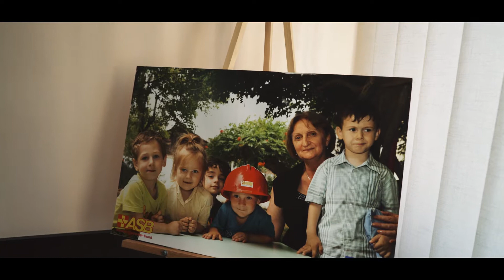ევაკუაციის სიმულაცია მიწისძვრისას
ევაკუაციის სიმულაცია მიწისძვრისას იაკობ გოგებაშვილის სახელობის თელავის სახელმწიფო უნივერსიტეტის განათლების მეცნიერებათა ფაკულტეტზე.